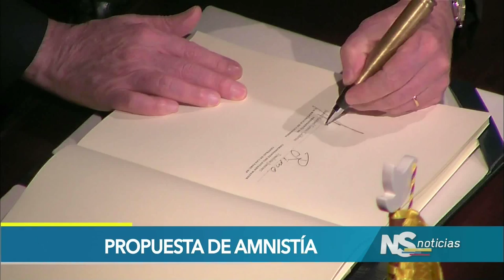¿Por qué el primer proyecto que debe ser abordado es el de amnistía para los guerrilleros?